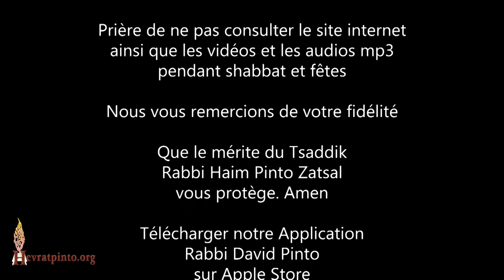5 Minutes... Hachem se réjoui le jour du 9 Av